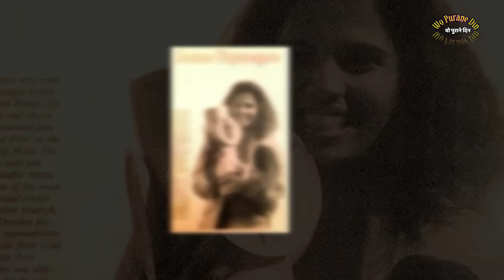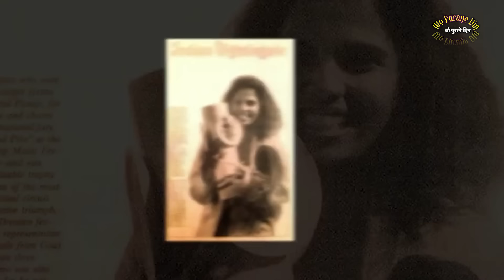The Struggles Of A Talented Singer In Bollywood: Overcoming Setbacks Without Compromising | WPD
Untold story of a singer Hema Sardesai

Voice Over and script - Shweta Jaya

Video Editing- Sahil

Management Team Leader- Akash Bajpai